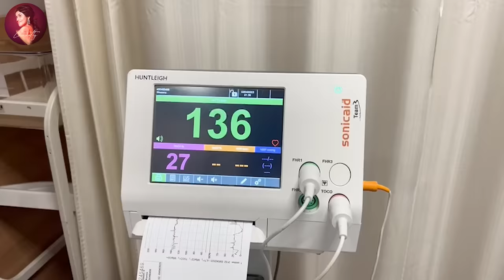Welcoming My New Born || Poorna || MySelf Chinnaaty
Here is My New Video: Welcoming My New Born

👉My Makeup Routine MySelf Chinnaaty